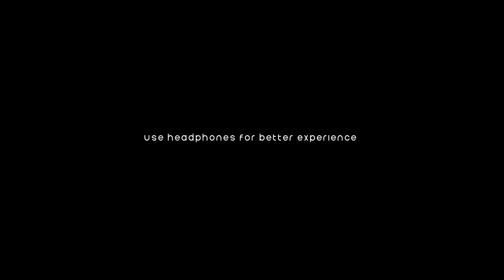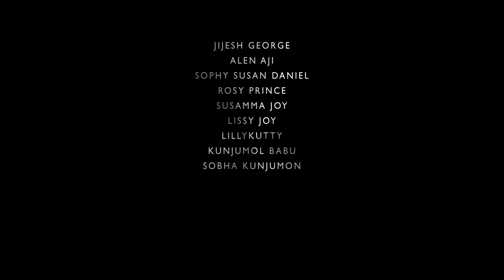THE SOUL OF DARKNESS| Malayalam Short Film| Sanal Kunjumon| THIS IS YOUR TIME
This is the small short film about the end of a mans life.

Directed By: SANAL KUNJUMON
CINEMATOGRAPHY: ROSHAN VARGHEESE, ALLWIN K SAM
EDITOR & DESIGN: SHON V ABRAHAM
MIXING & MASTERING: ASHBIN PAULSON
PRODUCTION CONTROLLER: SUJITH THOMAS
CAST: SUBIN V MATHEW